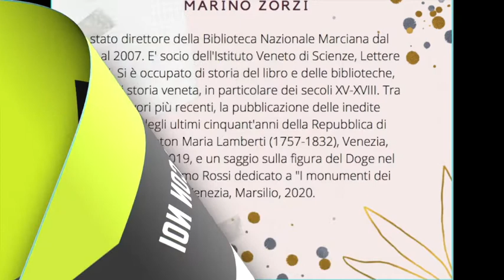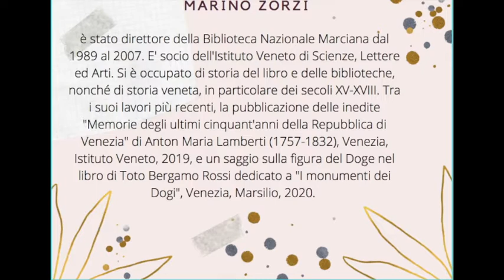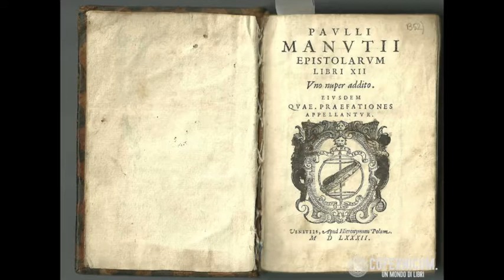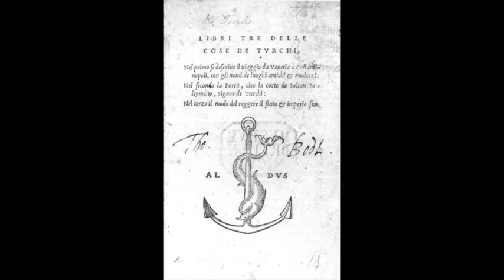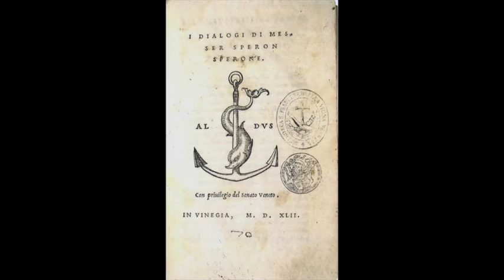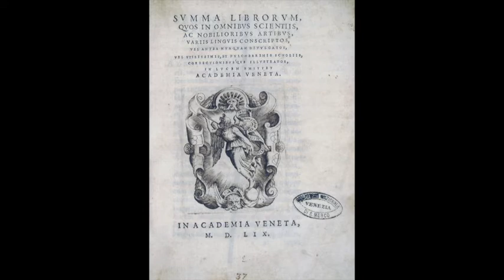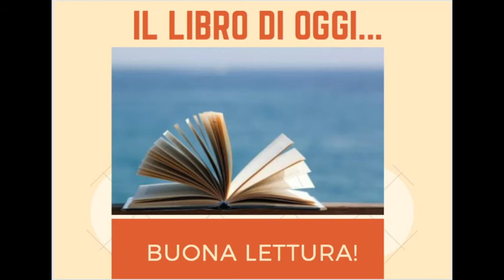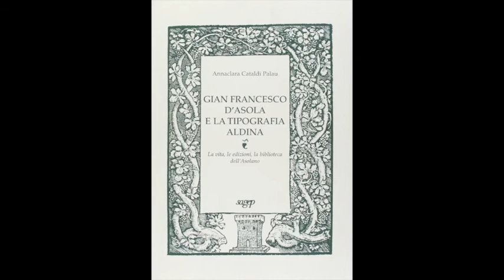12 giugno 1512: nasce Paolo Manuzio figlio ed erede del grande editore Aldo Manuzio.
12 giugno 1512: nasce Paolo Manuzio figlio ed erede del grande editore Aldo Manuzio. Oggi nel racconto di Marino Zorzi.